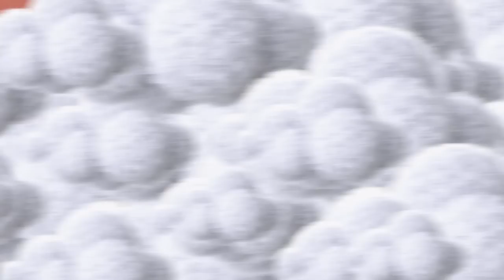Kaarsvet | Word ik er geil van? | Max & Emma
Sojakaarsen, uithoudingsvermogen én een EHBO-kit. Max en Emma halen alles uit de kast om te onderzoeken hoe geil je wordt van... kaarsvet!

Zit jouw seksleven in een sleur? Geen stress, want wij komen je een handje hepen! In 'Word ik er geil van?' gaan onze presentatoren op zoek naar geiligheden die jij kan proberen in de slaapkamer. Uiteraard met de nodige tips & tricks en do’s & don’ts die elke week door een expert worden gegeven.

Spuiten en Slikken is een educatief YouTube-kanaal over seks, drugs en lifestyle. Op dit kanaal zoeken Emma Wortelboer, Jurre Geluk, Dzifa Kusenuh, Max Terpstra en Ralph de Boer voor jou uit hoe je bepaalde seksuele handelingen het beste en veiligste kunt uitvoeren. Ook onderzoeken ze wat voor effect drugs hebben op je lichaam.
Daarnaast maken ze content om meer sympathie voor bepaalde lifestyles en beroepen te creëren, waar veel vooroordelen over heersen.